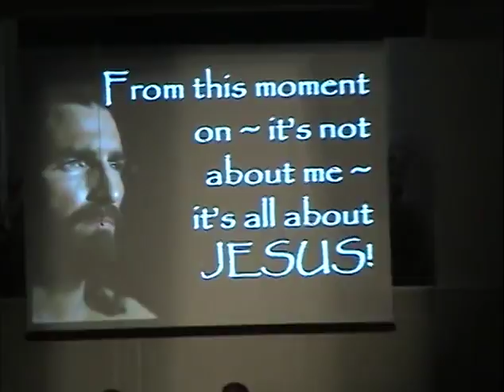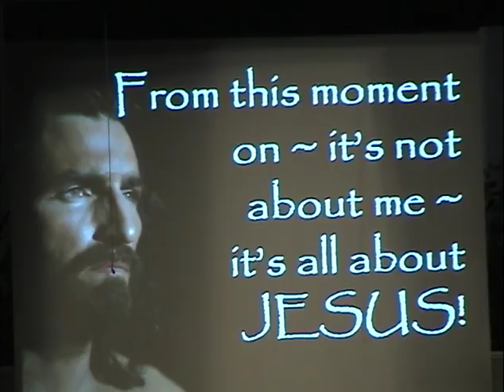2008-06-01 - Morning Worship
Senior Minister - David Clark
Worship Leader - Angie Slaughter
Worship Band -
Elders -